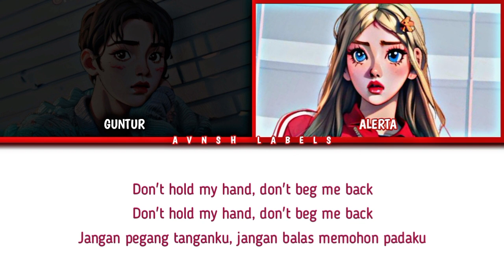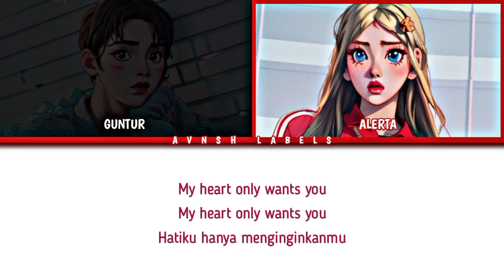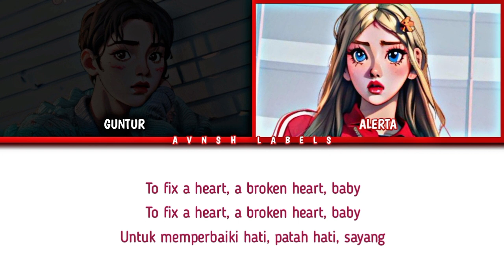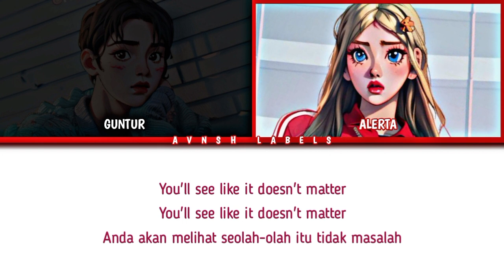BLACKPINK (블랙핑크) THE HAPPIEST GIRL (Cover by Mixone : Low Team) Color Coded Lyrics (Han/Rom/Ind)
TAGAR (타가르)

INFORMATION (정보)
• Editor Video by ALVIANSYAH (알피안샤)
• Color Coded Lyrics by ALVIANSYAH (알피안샤)
• Company by AVNSH LABELS (알피안샤 라벨)
• Song by BLACKPINK (블랙핑크)

Terima Kasih (고맙습니다)